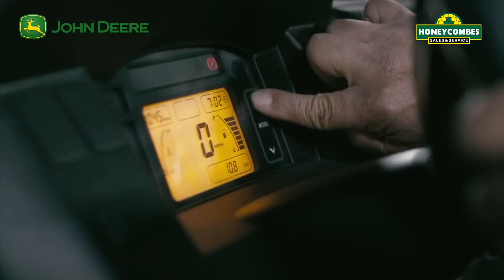1.4% p.a. Finance Available* XUV825 and XUV855 Performance and Handling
1.4% p.a. Finance Available* on all Gator Utility Vehicles

Valid on all Crossover, Recreational, Work Series and Turf Utility Vehicles. Based on 20% deposit, GST back and 36 month term. Offer available from 1 May 2018 through 31 July 2018

Contact your local Honeycombes Sales and Service branch

Ayr
213-217 Queen Street

Cairns
23 Supply Road

Ingham
5 Herbert Street

Innisfail
21 Cassowary Street

Tolga
15 Albrecht Street

Townsville
23-27 Langton Street